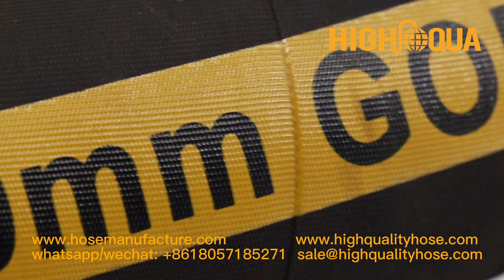Introducing our high-quality hydraulic hoses!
Our hydraulic hoses are designed to withstand high pressure and extreme temperatures, making them perfect for a wide range of industrial applications.  Made from durable materials, our hoses are built to last and provide reliable performance when you need it most.

Whether you're working in construction, agriculture, or manufacturing, our hydraulic hoses are up to the task.  With a variety of sizes and configurations available, we have the perfect hose for your specific needs.

Don't let a leaky or damaged hose slow you down.  Upgrade to our top-of-the-line hydraulic hoses and experience the difference in performance and durability.  Trust in our expertise and quality craftsmanship to keep your operations running smoothly.

✅Skype        : smarthose🤝
✅Name        : Cathy 🤝